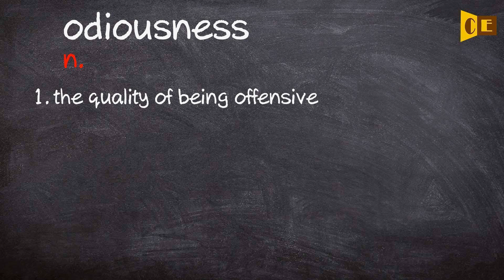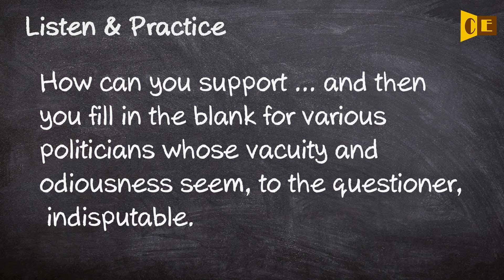Odiousness Pronunciation, Paraphrase, Listen & Practice